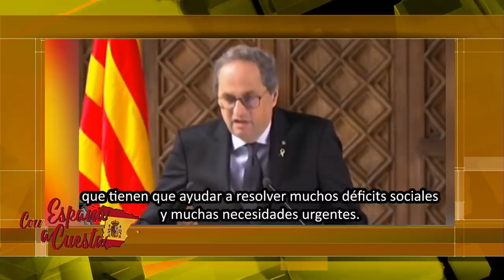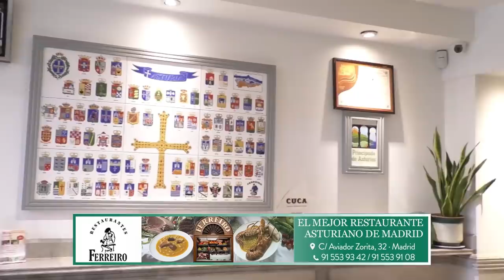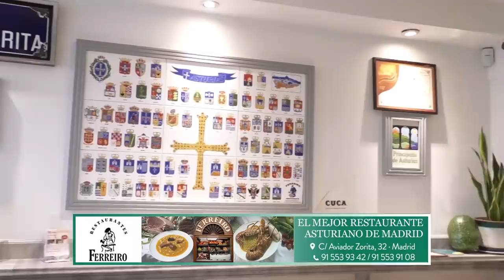Carlos Cuesta:Torra exigirá a Sánchez una mesa bilateral con el objetivo de reventar a ERC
carloscuesta distritotv conespañaacuesta Distrito Televisión es un canal de televisión que incluye información política, económica, deportiva y social, películas, series y documentales. Lo puedes ver en la TDT de Madrid en las frecuencias 45 (666 MHz) y 57 (760 MHz) , y en nuestro canal de Youtube